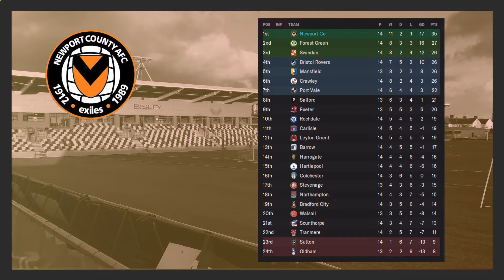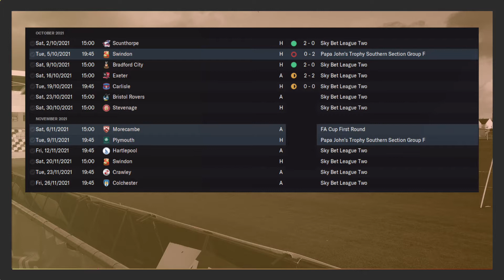FM22 with Old Man Phil - Newport County - The FM Double Draw Syndrome is still here!!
Welcome to Rodney Parade, Newport.

In FM 21 In all my saves I saw the double draw Syndrome. The clue that you were about to fall in to a run of poor results. Is it still here and can you beat it?

This will be slightly different in that we will have less chat and more games. We will focus on pre game tactical approach to each match. WE will focus on trying to understand how the opposition play and how we can best adapt how play against each opposition.